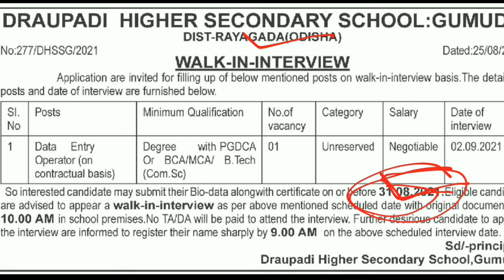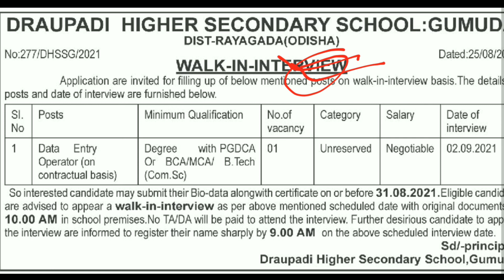Odisha Data Entry Operator Jobs | Higher Secondary School | Odisha jobs 2021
Odisha Fast Job
Odisha (India)